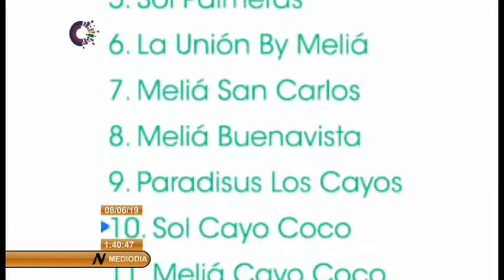Hoteles Meliá de Cuba obtienen certificado de Excelencia 2019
Quince hoteles operados por el grupo español Meliá en Cuba, recibieron el Certificado de Excelencia 2019, otorgado por la web de viajes más grande del mundo, TripAdvisor.Los 15 hoteles reconocidos son Paradisus Rio de Oro, Meliá Las Américas, Meliá Cohiba, Meliá Santiago de Cuba, Meliá Habana, Meliá Cayo Coco, Meliá Varadero, Meliá Buenavista y Sol Cayo Coco, Paradisus Los Cayos, Meliá San Carlos, Sol Palmeras, Tryp Cayo Coco, y Gran Hotel By Meliá y La Unión by Meliá.Tripadvisor concede cada año el aval a la excelencia a instalaciones turísticas del mundo que reciben continuamente opiniones positivas por usuarios del sitio web.Un reconocimiento a los alojamientos que demuestran la perfección de sus servicios a los clientes.